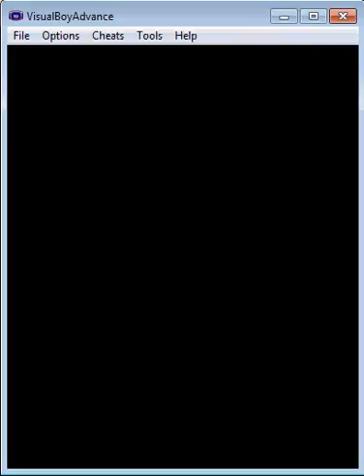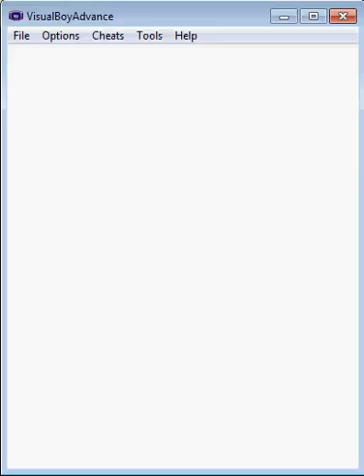Let's Play Pokemon Crystal Part 38 - Team Rocket Sucks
But what else is new?